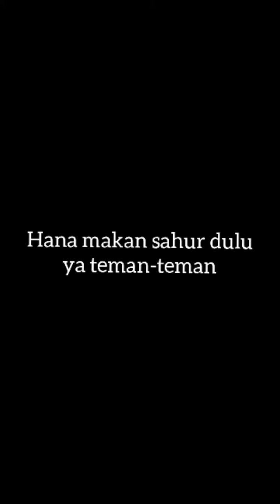Nufi Festival Ramadhan "Hanna Anggrek"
Dokumen dari Rahma Dita